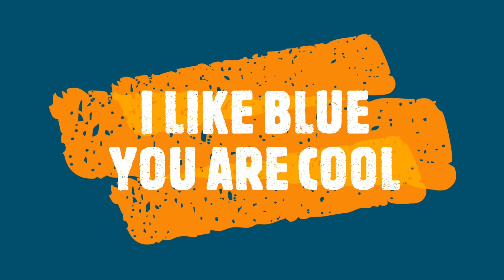Ayyash! The Most Aliveron! // Nazrul Ayyash // Aliveron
Hello my Thunder Dragon Friends! Today I would like to share with you of what I create with my sister in Saturday (1/9/2021 ). Before we start shooting, we came up with a plan of the theme background. After that, I get ready and wore my blue headphone and my thick jacket, it was really hot when I wear it for too long, while I was getting ready, my sister is setting up the cameras and made sure everything was in place. I did some cool pose while that, my sister took pictures of me. It was really fun, with all the blue lights and the blue things.

Theme setting by Me and my sister
Main style pose by Nazrul Ayyash _ Position of cameras by my sis (Nurul Ikhlas)

Visit my other two channel: _

Bye! 👋👋
Blue dragon is cool for me! 😎😄
I like blue! You are cool! 😄✌😉